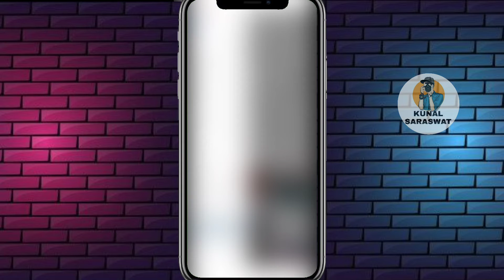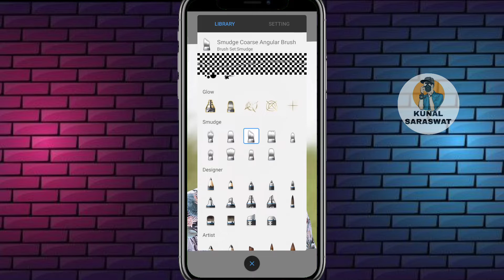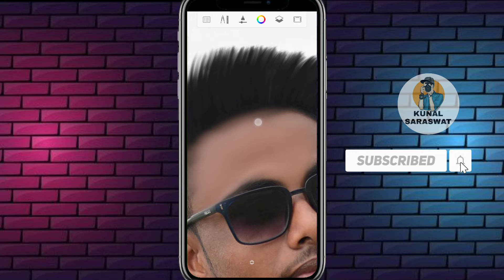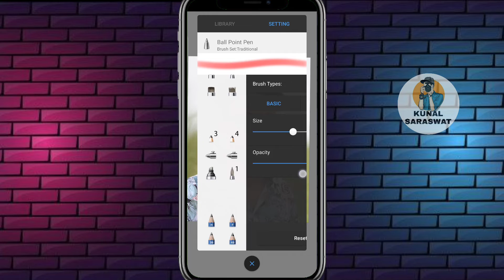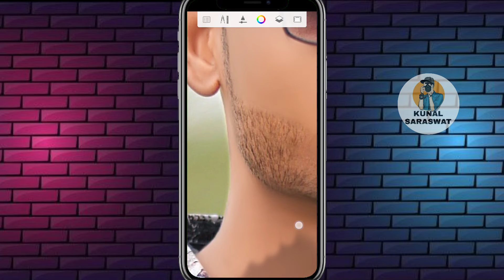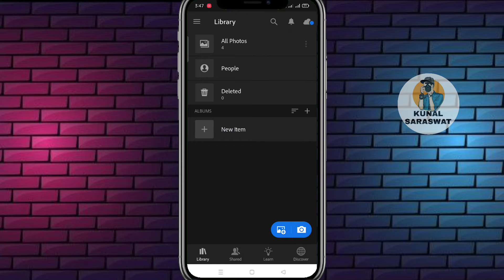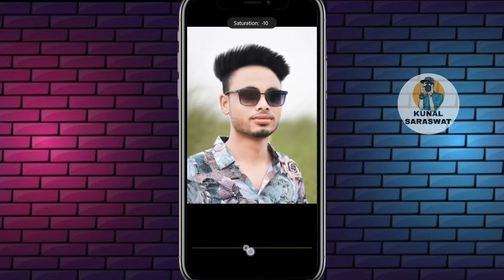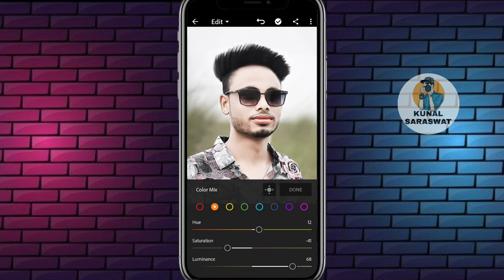Autodesk Sketchbook Face Smooth Editing || Autodesk Full Tutorial photo Editing 2022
Autodesk Sketchbook Face Smooth Editing || Autodesk Full Tutorial photo Editing

Autodesk face photo editing
Autodesk face smooth editing in telugu
Autodesk face gora photo editing
Autodesk smooth face editing
Autodesk smooth skin
Autodesk smooth setting
Autodesk smooth kaise kare
Autodesk sketchbook editing
Autodesk sketchbook
Autodesk sketchbook skin smooth
Autodesk sketchbook skin retouching
Autodesk sketchbook skin tone tutorial
Autodesk sketchbook skin color
Autodesk sketchbook skin tutorial
Autodesk sketchbook editing skin white
Autodesk sketchbook face editing gora kaise kare

I hope I have brought a smile to your face...😊
To main ummid karta hu ki aapko meri video se kuch seekhne ko mila hoga or aapko video pasand aai hogi. 😉

Application ✅